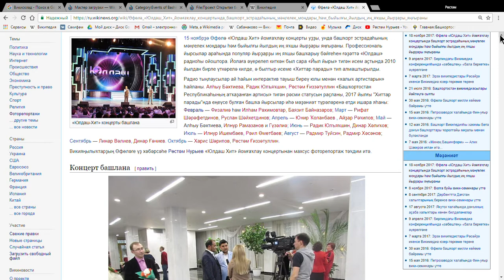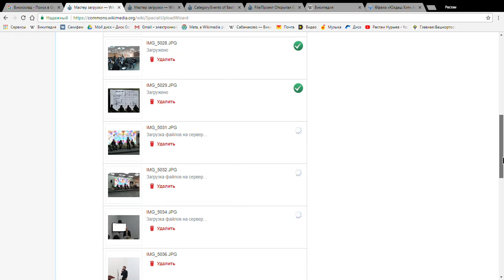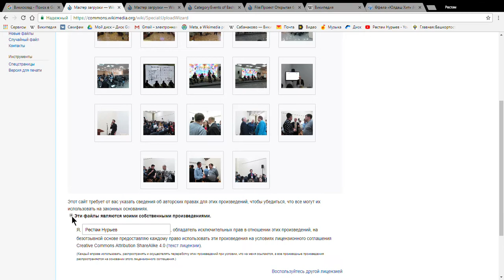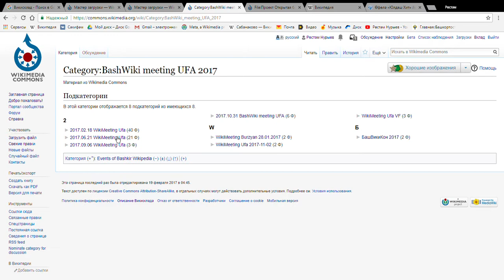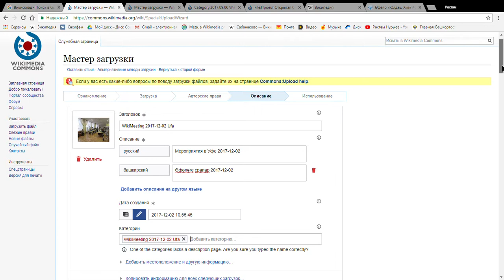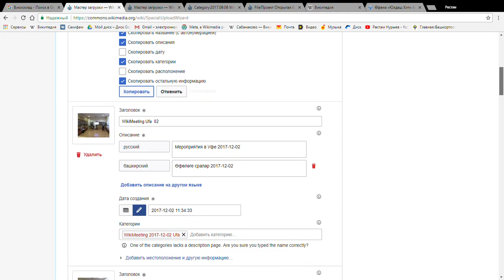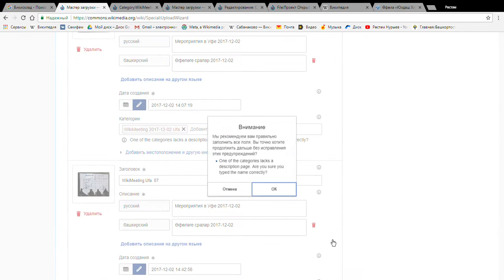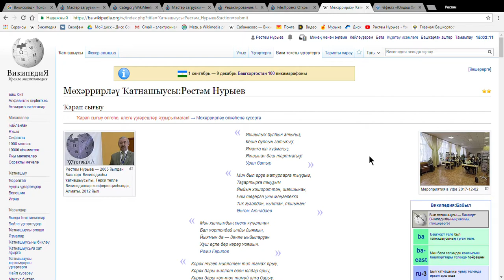Викимилеккә фотолар тейәү